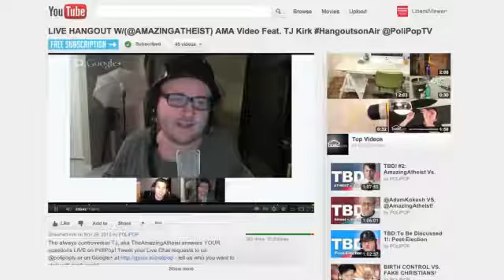LiberalViewer Taking Questions Live Thursday 6 pm PST on Polipop!